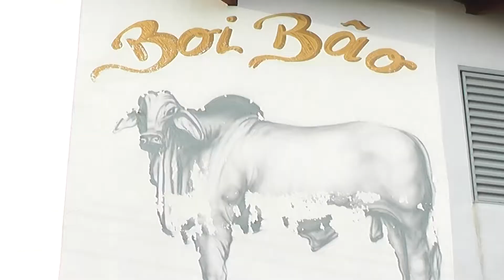VT Casa de Carnes Boi Bão